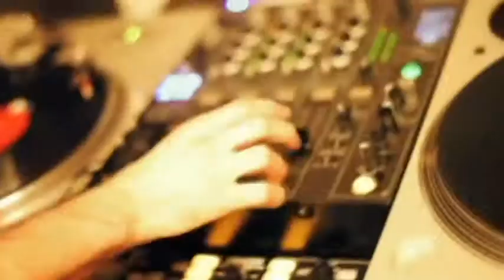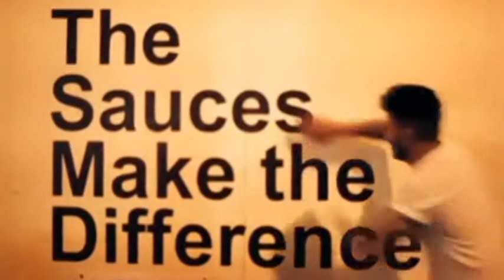Rolling In The Fire (Barbra Streisand Mix); Kasabian vs Duck Sauce vs Adele - by Saint-Monday.net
Mashup by Saint Monday / Daniel Wallis of

and
Barbra Streisand by Duck Sauce (written by Armand Van Helden, A-Trak, Frank Farian, Fred Jay, Heinz Huth, Jürgen Huth)

No cpoyright infringement intended, i'm just a fan of these songs. Check out and buy the originals.